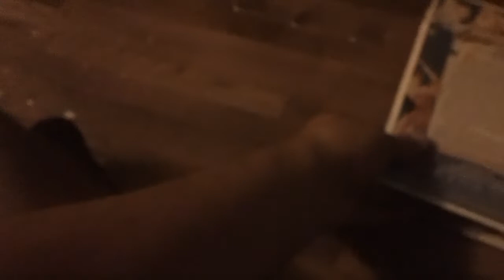Films I Watched Today For 8/15/2022